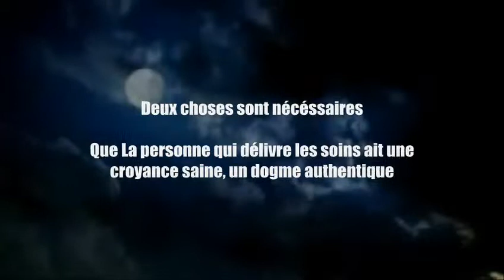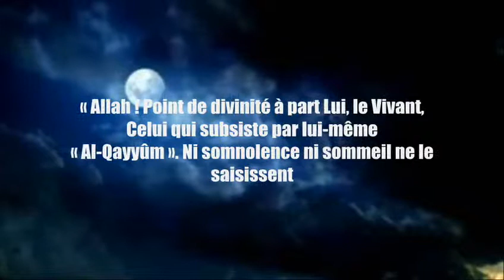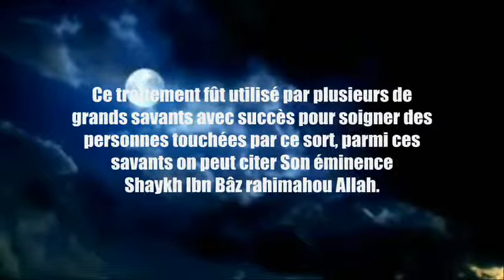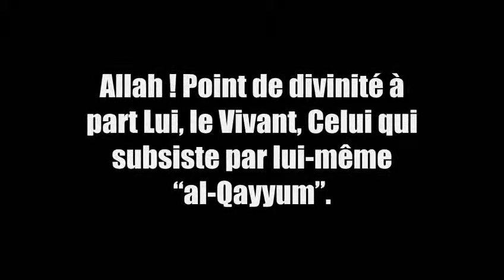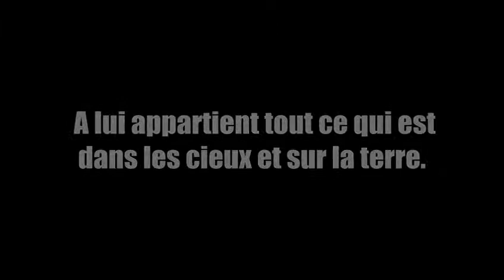La Roqya légiféré [Shaykh Ar Rajihi]